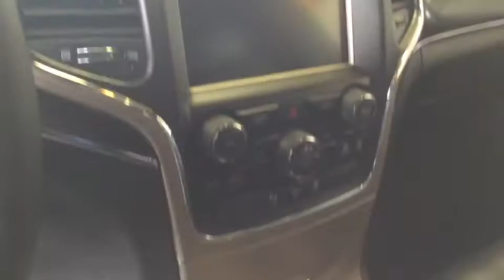2015 Jeep Grand_Cherokee Cleveland, Akron, Wadsworth, Elyria, Lorain, OH J191681A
Used 2015 Jeep Grand_Cherokee available in Medina, Ohio at Medina Auto Mall. Servicing the Cleveland, Akron, Wadsworth, Elyria, Lorain, OH area.
2015 Jeep Grand_Cherokee 4WD 4dr Limited - Stock#: J191681A - VIN#: 1C4RJFBG7FC173622